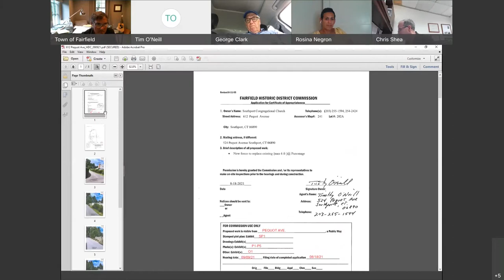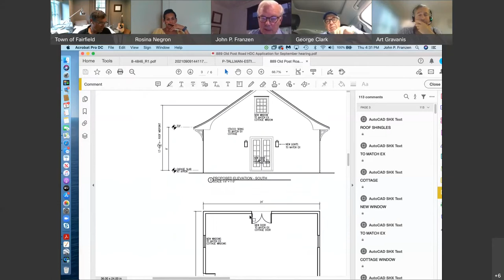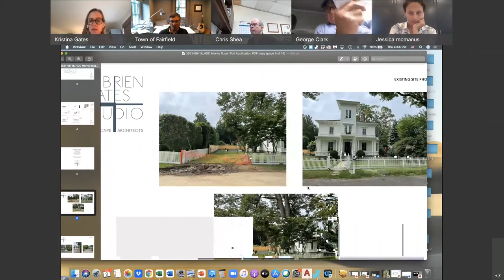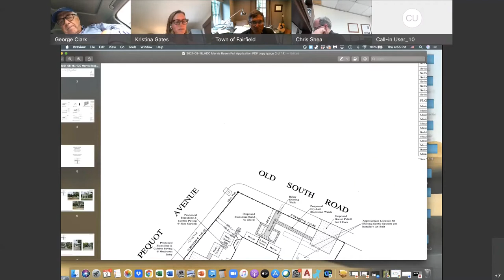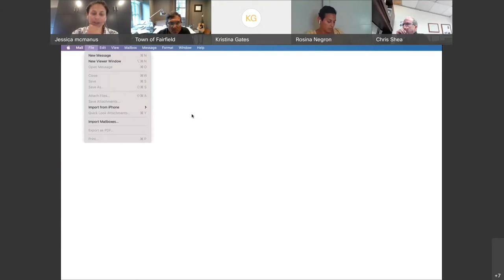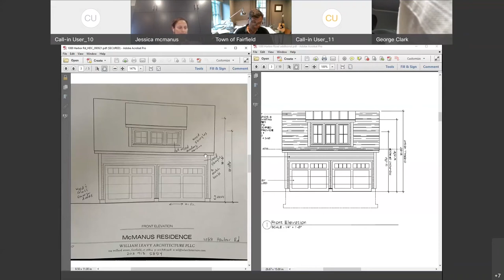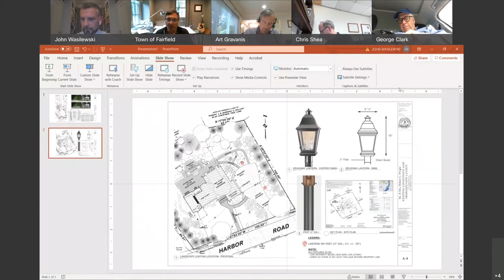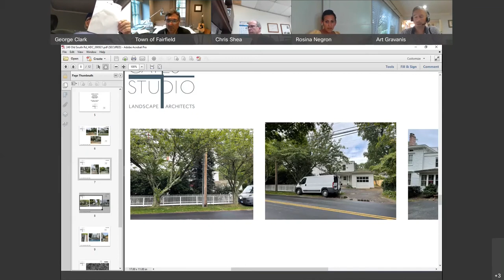Historic District Commission - 9/9/21